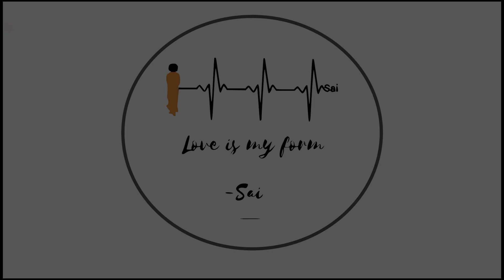Premadhara - The Ever Flowing Divine Nectar Of Love| Episode 3 with Brother Suresh Kumar Dahal.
Brother Suresh is from Kathmandu, Nepal. He joined Sri Sathya Sai Institute of Higher Learning, in 2004 to do his B.Com (hons) and he did his MBA in 2009-11. Brother Suresh is doing his PhD in the Department of Economics in areas of international finance in SSSIHL.
He is an awarded candidate under SAARCFINANCE scholarship, given by the Reserve Bank of India.
He worked as a Deputy Director of Nepal Rastra Bank (Central Bank of Nepal). He used to translate Swami's work in Nepal (Translated Vidhya Vahini in Nepali)
Brother Suresh was a resource on various programmes of SSSORG Nepal, Nepal Rastra Bank, Nepal Red Cross Society and Youths Forums.